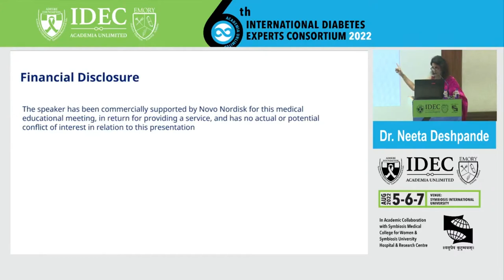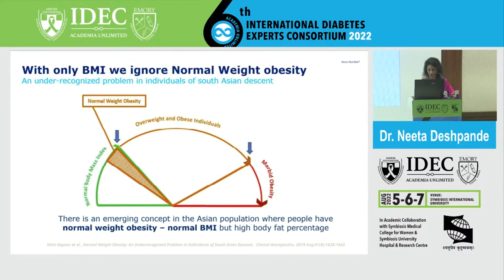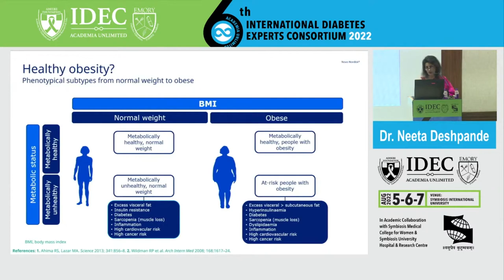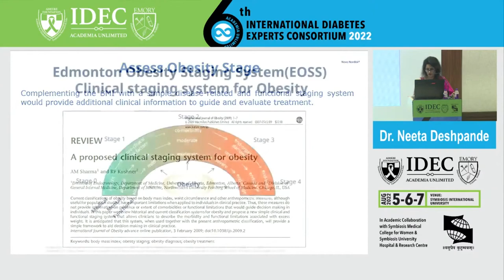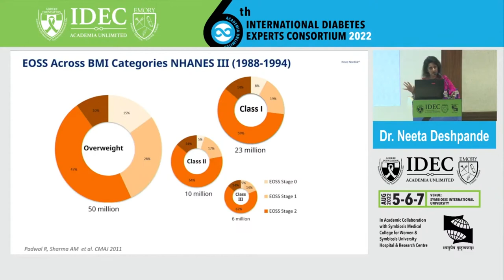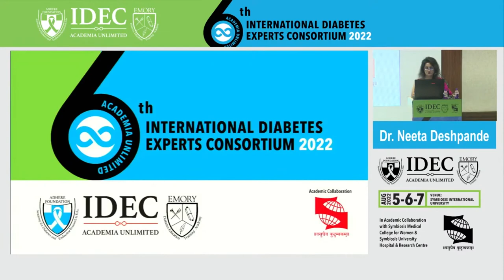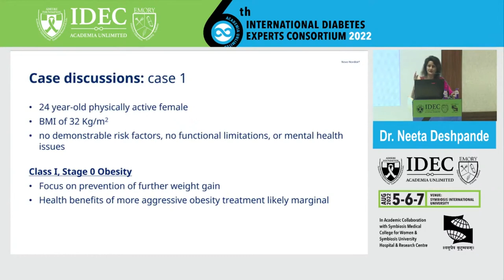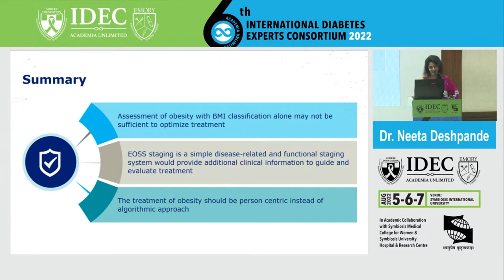Neeta Deshpande: Assesment of obesity: Grading vs Staging